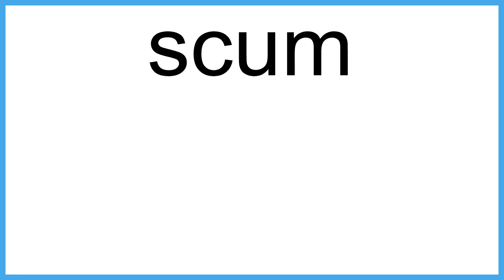scum meaning | Vocabulary for Kids | Children's Dictionary | Learn English Vocabulary